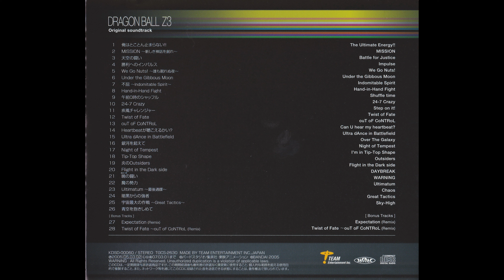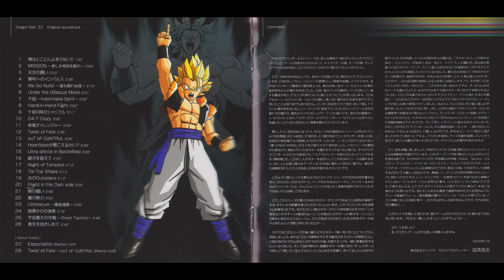27. Expectation (Remix)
DRAGON BALL Z3 Original soundtrack
ドラゴンボールZ３ オリジナルサウンドトラック

『ドラゴンボールZ3 オリジナルサウンドトラック』は、PlayStation 2ゲーム『ドラゴンボールZ3』のサウンドトラック。2005年3月2日にティームエンタテインメントから発売された。

Tracklist

01 俺はとことん止まらない!!
02 MISSION ～新しき神話を創れ～
03 天空の闘い
04 勝利へのインパルス
05 We Go Nuts! ～誰も眠れぬ夜～
06 Under the Gibbous Moon
07 不屈 ～Indomitable Spirit～
08 Hand-in-Hand Fight
09 午前0時のシャッフル
10 24-7 Crazy
11 疾風チャレンジャー
12 Twist of Fate
13 ouT oF CoNTRoL
14 Heartbeatが聴こえるかい?
15 Ultra dAnce in Battlefield
16 銀河を超えて
17 Night of Tempest
18 Tip-Top Shape
19 炎のOutsiders
20 Flight in the Dark side
21 暁(あかつき)の闘い
22 魔の勢力
23 Ultimatum ～最後通牒～
24 暗黒からの強者
25 宇宙最大の作戦 ～Great Tactics～
26 青空を抱きしめて
27 Expectation (Remix)
28 Twist of Fate ～ouT oF CoNTRoL (Remix)

ドラゴンボールZ サウンドトラック
ドラゴンボール音楽
ドラゴンボールゼット
ドラゴンボールゼット3
ドラゴンボールゼット サウンドトラック
ドラゴンボールゼット オリジナルサウンドトラック
ドラゴンボールゼット BGM
ドラゴンボールゼット テーマ曲